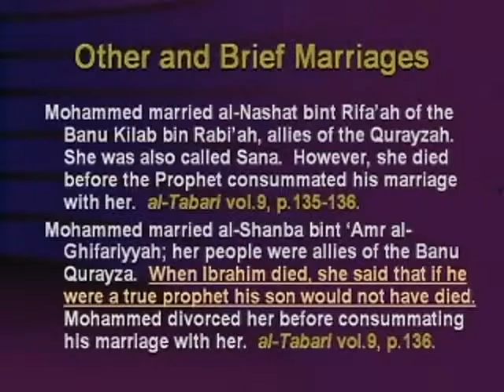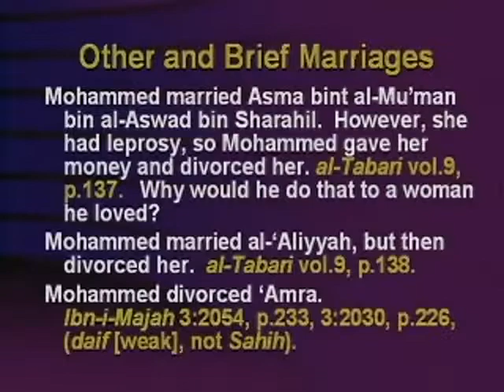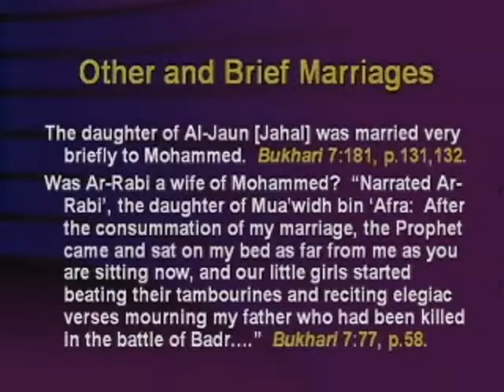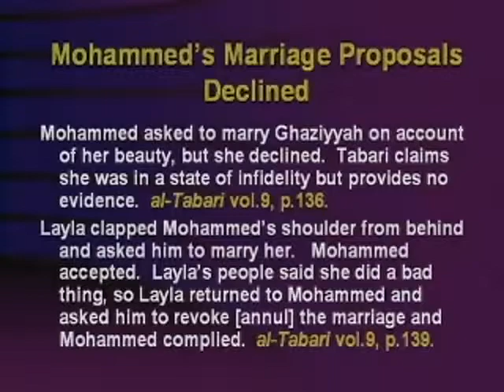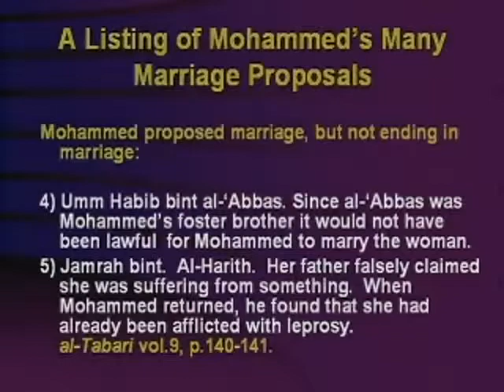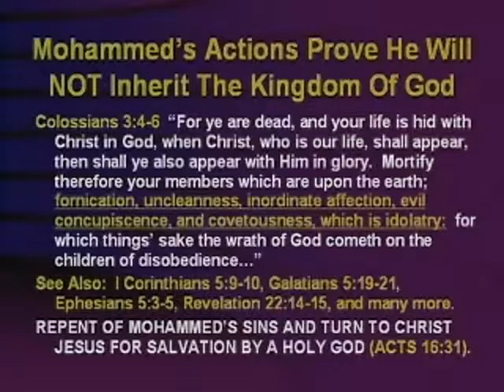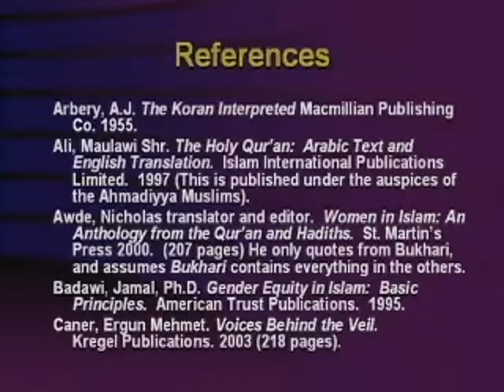7-7 Why Did Mohammed Have So Many Wives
7-7 Why Did Mohammed Have So Many Wives